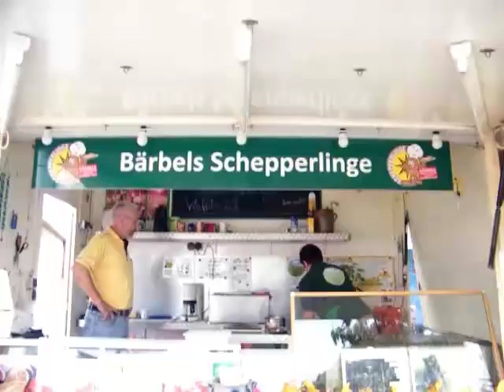Bärbels Schepperlinge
Original Waldecker Schepperlinge